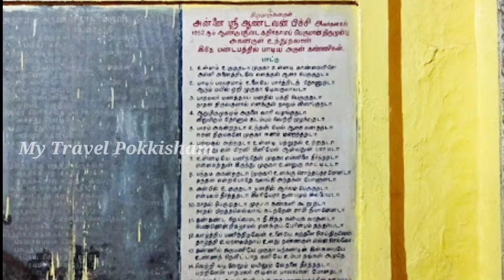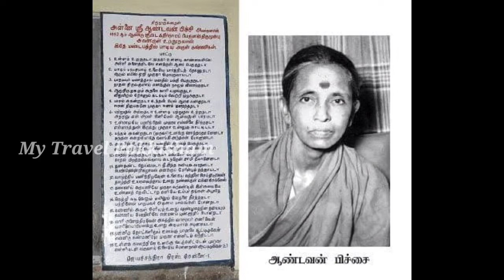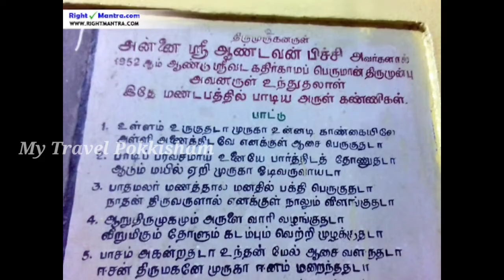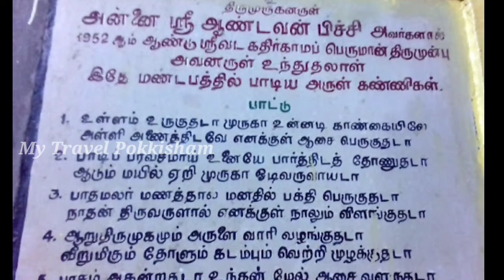Ullam uruguthaiyaa-Andavan Pichai, Karpanai endralum Karchilaiendralum Kavingar Vaali|TMSoundarrajan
Youtube feed
Youtube video
youTube shorts
Youtube Tamil
tamil YouTube
youtube story
youtube trending
youtube viral
youtube songs